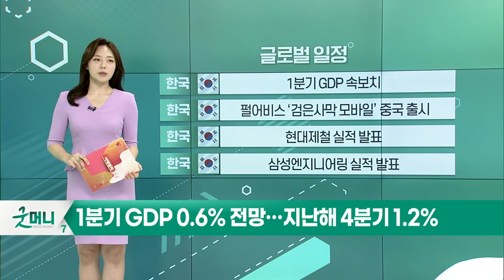3월 소비자신뢰지수 107.2… 소폭 개선세_오늘장 글로벌 일정 (20220425)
미국 : 3월 신규 주택판매
미국 : 3월 내구재 수주
미국 : 레드북 소매판매지수
미국 : 4월 CB 소비자신뢰지수

미국 : 알파벳 실적 발표
미국 : 마이크로소프트 실적 발표
미국 : GM 실적 발표
미국 : 비자 실적 발표

한국 : 1분기 GDP 속보치
한국 : 펄어비스 ‘검은사막 모바일’ 중국 출시
한국 : 현대제철 실적 발표
한국 : 삼성엔지니어링 실적 발표